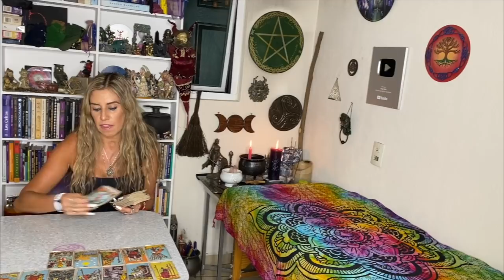Predicciones para el 2022